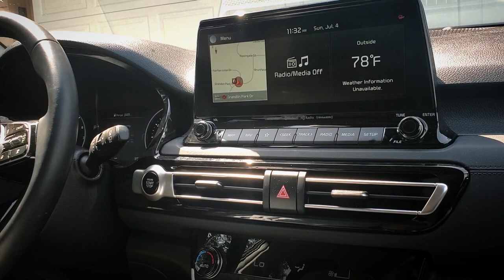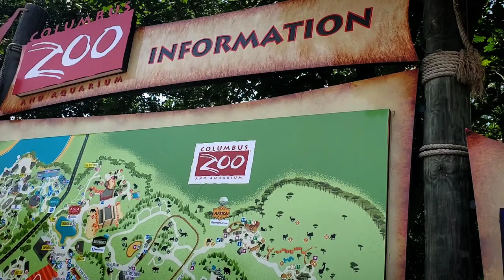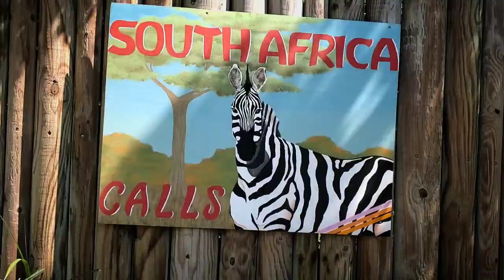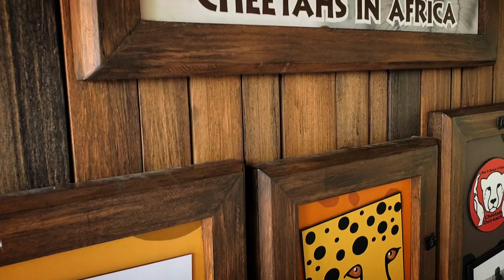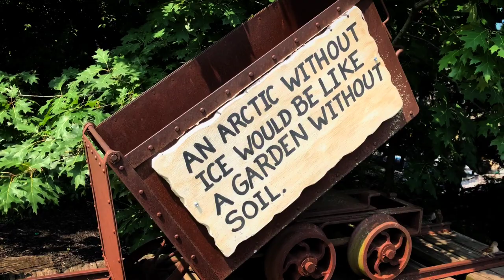VLOG 11 - In to the wild / columbus zoo & aquarium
columbus zoo & aquarium
4850 W Powell Rd, Powell, OH 43065

The Columbus Zoo and Aquarium is a non-profit zoo located near Powell in Liberty Township, Delaware County, Ohio, United States, north of the city of Columbus. The land lies along the eastern banks of the O'Shaughnessy Reservoir on the Scioto River, at the intersection of Riverside Drive and Powell Road.